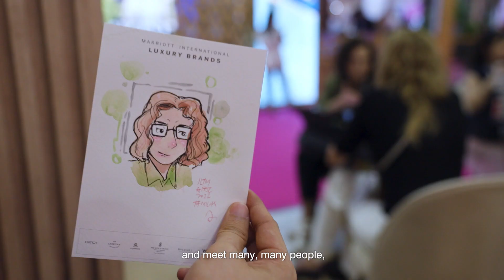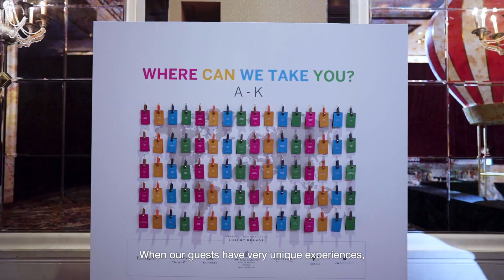ILTM Asia Pacific 2023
ILTM Asia Pacific, a global flagship luxury travel event, was back to Singapore on June 19 – 22 this year.  Close to 600 luxury travel advisors are met with representatives from our MILUX portfolio across the globe over four days of networking, appointments, and engagement.